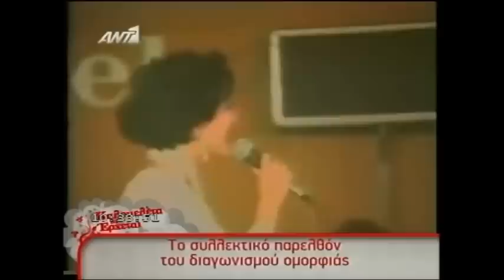Άννα Βίσση - Αγάπες (Καλλιστεία 1984)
Anna Vissi - Agapes, Live at the Greek Beauty Pageant (1984)

Από την εκπομπή Καλομελέτα Κι Έρχεται (σεζόν 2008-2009)

Αρχείο: Βασίλης Πρεβελάκης

Από τον δίσκο Είμαι Το Σήμερα Και Είσαι Το Χτες (1982)